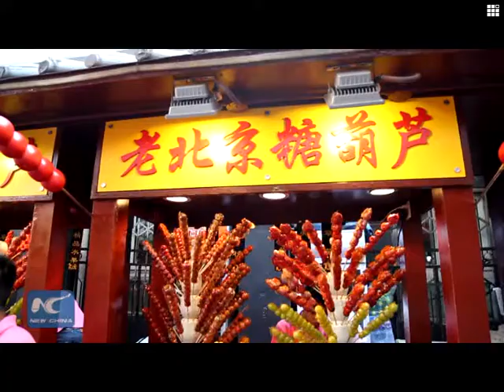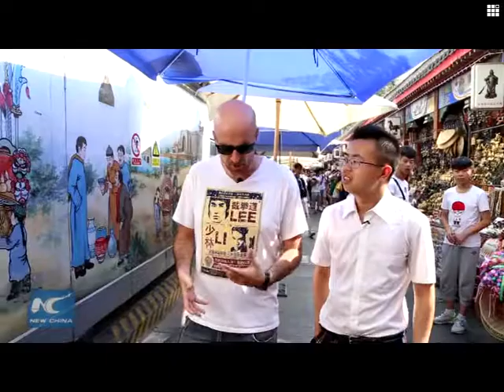Eating challenge: fried bugs vs blue cheese! Funny China Vol. 5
Ready to try some strange food? On today's Funny China, our special guest Jesus Gamiz will challenge his taste buds with some fried bugs, while he himself has prepared some blue cheese for Chinese folks to try.